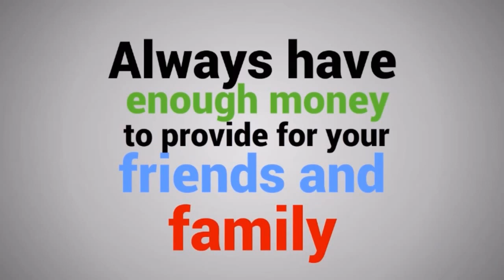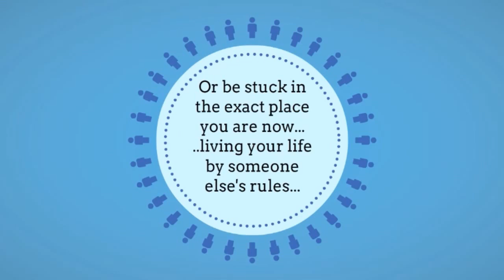Learn How To Earn Money Online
Do you want to learn how to earn money online? Of course you do! If you really want to make money online fast you should get started with this program today! You will get a personal coach to answer all your questions and help you get started to make money from home.

Everybody wants to earn money online, but a few percent of those who tries actually succeed. Do you want to be a part of those few percents? The secret behind how to make quick money online is revealed if you follow the link above this text. You will find out how average people with no prior online experience are depositing $1k, $3k, and $5k commissions. Average people just like you are using this training program and proven business model to generate tens of thousands of dollars every month.

Maybe your not into fancy clothes, cars, houses and watches. But I'm sure you would love to gain the freedom that comes with the financial freedom. Imagine to be able to travel the world whenever you want to. Go to sleep whenever you want, wake up whenever you want to, and spend your time exactly the way you want to. Imagine to be your own boss and make the whole world to your office, or make money from home and spend quality time with your friends and family.

There are limited numbers of spaces available in this program so if you want to get in on this you have to take action now. Take action and change your life! You will never need to be stressed about your financial situation, never feel that you are one step behind. It will require some work, but this money making opportunity can make you financially free. I know you don't want to be stuck in the same place you are now. You will get everything you need to get started to change your life. You can get started today!

You will go thru a training showing step by step whats needed to go from 0  to $10K a month in a surprisingly short period of time. This system works for everyone,  from a person with no online experience to an experienced marketer. Everybody can benefit from leveraging this business model. One of the main concerns that most people face when they trying to start to earn money online is that they don't really know how to get started. This system provides you with a personal coach and every tool that you will need to get started to earn cash on the internet.